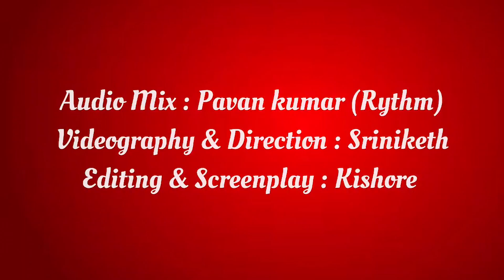Saraswathi Vidhiyuvathi | Navaratri Day 6 | Srilalitha’s Devotional Tribute to Goddess Saraswathi 🌸🎶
Celebrate Day 6 of Navaratri with a heartfelt rendition of 'Saraswathi Vidhiyuvathi,' dedicated to Goddess Saraswathi, the embodiment of knowledge and wisdom. Srilalitha’s soulful performance honors the goddess through this divine composition, perfect for invoking blessings during Navaratri.

🌺 Embrace the spirit of devotion and let this melody fill your Navaratri with peace and reverence. I will be uploading more my musical videos to create a wave of music in our hearts and lives 🙏

With the blessings of my Parents and gurus
Lanka Vijayalakshmi Garu and "Kalaratna" Modumoodi Sudhakar Garu
Presenting "Devi Navaratri Series"
Day 5 - Saraswathi vidhiyuvathi -Hindola  ragam - Roopaka Thalam
Composed by Sri Muthuswami Deekshithar
Audio Mix : Pavan Kumar (Rythm)
Videography and Direction: Sriniketh
Editing and Screen play : Kishore

pallavi
Day 5 - Hiranmayeem Lakshmeem  -Lalitha ragam - Roopaka Thalam

sarasvatI vidhiyuvatI
raagam: hindOLa
Aa:S G2 M1 D1 N2 S
Av: S N2 D1 M1 G2 S

taaLam: rUpaka
Composer: Muttuswaamee Dikshitar
Language: Sanskrit

pallavi

sarasvatI vidhiyuvatI samrakSatu mAm shrI

caraNam

muraLI vINA gAna vinOdinI samvEdinI cAru candra hAsinI sarasIruha lOcani
murAri guruguha mOdinI shabdArttha svarUpiNI hamsinI brahmANI AraktavarNa rUpiNI

Your support means the world to us and helps us bring you more amazing content. 🎉📺✨